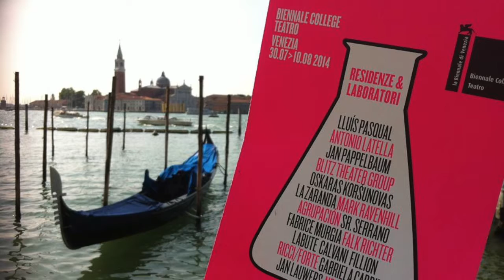Inside Falk Richter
Alcuni partecipanti al workshop di Falk Richter raccontano la loro esperienza a Biennale College 2014.

Welcome to the Biennale Theatre Community. All the workshops and the resident companies will be reviewed here blog